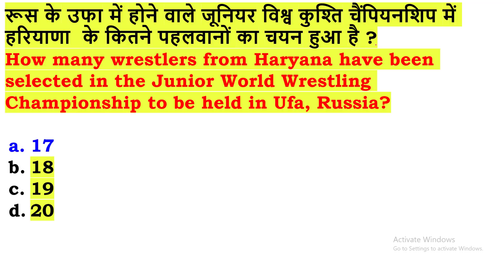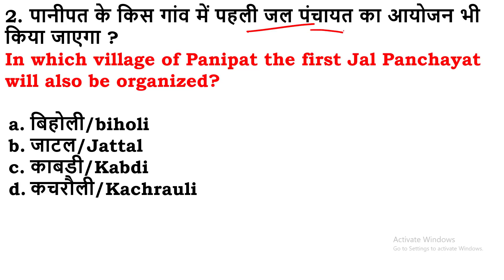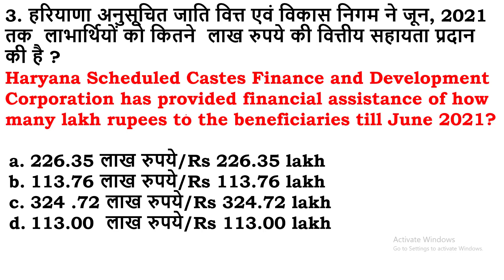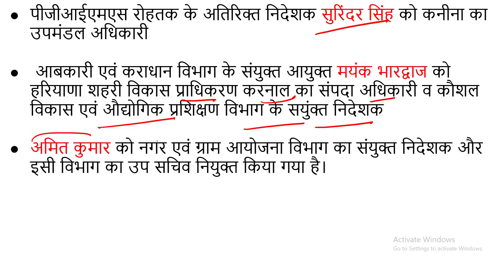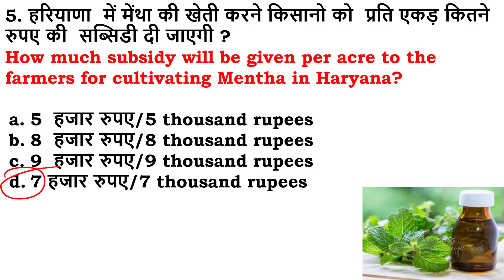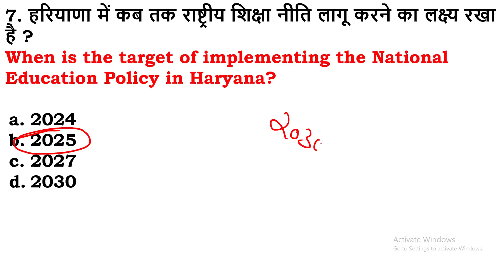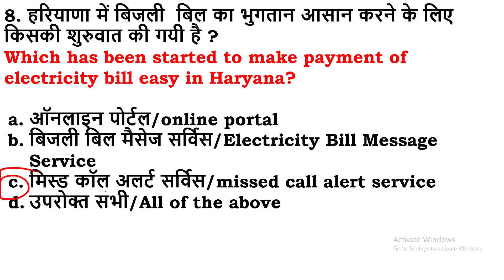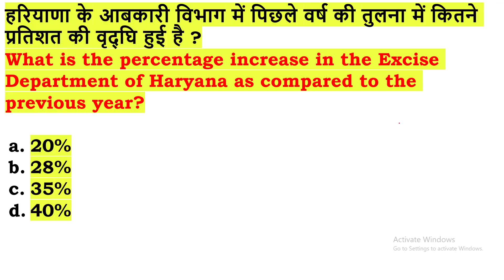HSSC Dose# 450| 9 July 2021 Haryana Current Affair||Daily Haryana Current Affairs||HaryanaGK,HCS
class title: NCERT science MCQ and SSC PYQ

HSSCDose​​​​​​​​​​​​​​​​​​​​​​​​​​​​​​​​​​​​​​​​​​​​​​​​​​​​ || 22 June 2021 Haryana Current Affair|| Daily Haryana Current Affairs||HaryanaGK

HaryanaGK

haryana gk
may 2021
month current affairs 2021
haryana g.k
current affairs

gk haryana
HSSC Dose#412

Daily Haryana

star iq ,haryana current affairs daily,star